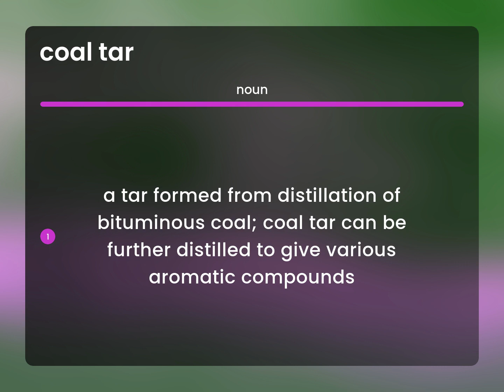Coal tar • definition of COAL TAR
What does COAL TAR mean?

Susan Miller (2023, May 31.) What is Coal tar meaning?